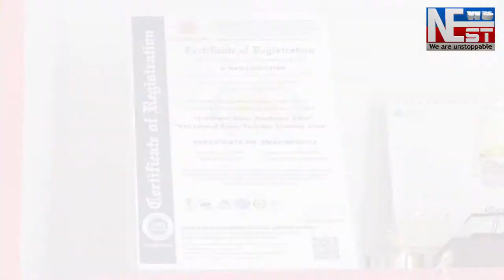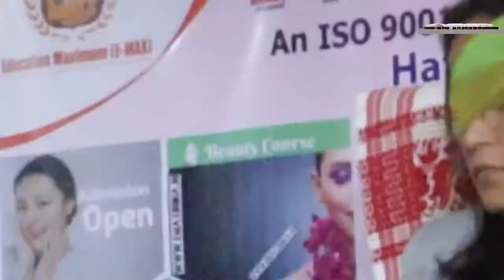লামডিঙ আৰক্ষীৰ জালত বহিৰাজ্যৰ বাইক চোৰ